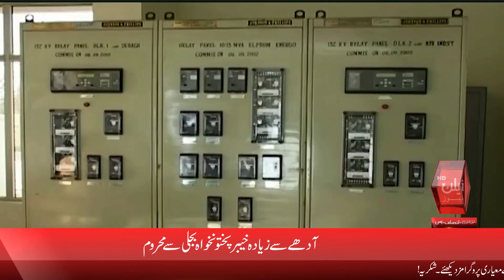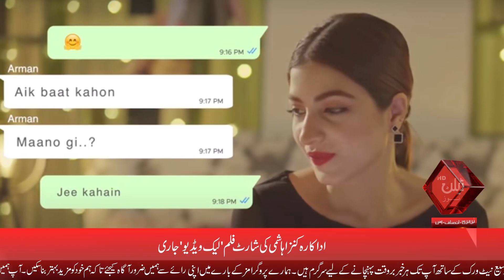Headlines | 10-1-2020 | Talon News TV HD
News Bulletin with Tayyaba Satar and Zeeshan Sheikh

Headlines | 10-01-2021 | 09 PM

Talon News TV HD is the home to the most popular Talk Shows and Journalists such as Nokhaizian With Gul-e-Nokhiaz Akhtar, Ladies First With Suhaira Sajid, Business News Daily With Ehsan Iqbal, Political Talk With Faiza Bukhari & Khabay Shabby With Nargis Saddiqui, and more. Talon News TV HD is your best option to remain updated with all the recent events and current news across the country.